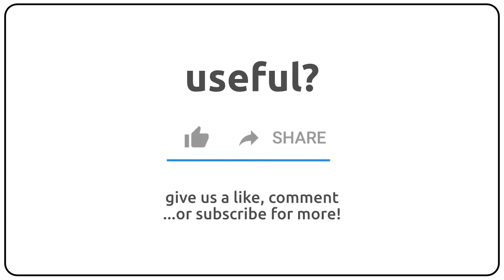How to pronounce amnios in english?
How to pronunce amnios in english
How to pronunce amnios in american accent 🇺🇸?
How to pronunce amnios in british accent 🇬🇧?
How to pronunce amnios in australian accent 🇦🇺?

Como se dice amnios en ingles?
Como se pronuncia amnios en ingles?